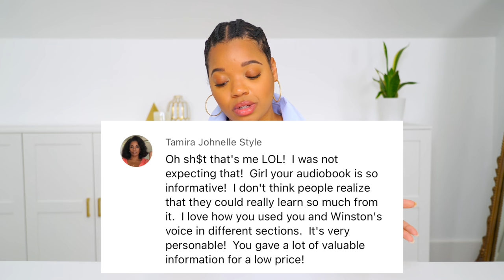Realistic Spring Look Book | Bottega, Valentino, YSL, Express, Zara | What I Wore This Week 136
Jewelry
Pinky Ring

Outfit 1
Bag (very cute option)
Shapewear (love this one with looser dresses)
Shapewear (I prefer higher waist with bodycon dresses)
Shapewear (waiting for this one in the mail. It’s the highest waist I’ve found without straps)

Outfit 2
Top (large, color “swan”)
Jacket (similar)
Skirt (similar)
Shoes (sold out) Bottega Spiral Sandal
Shoes (cute affordable option)
Sunglasses (same style but with pink tint)

Outfit 3
Blazer (large
Top (large)
Pants (size 12)

Outfit 4
Jacket (cute option)
Jacket (very similar)
Top (large, color “black”)
Skirt (similar)
Sunglasses (cute option)

Jeans (size 31)
Jeans (similar)
Bag (not available in color shown)
Sunglasses (same style in green tint)